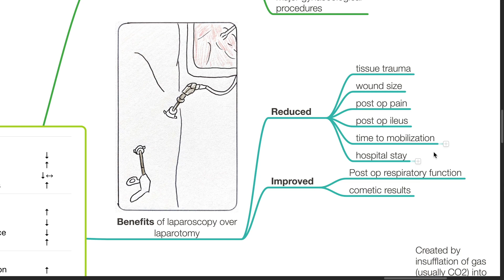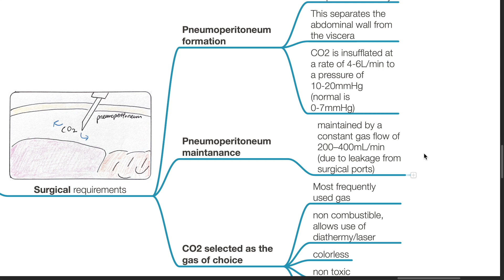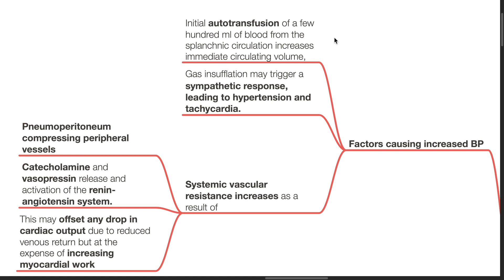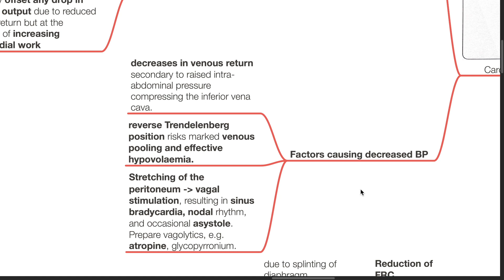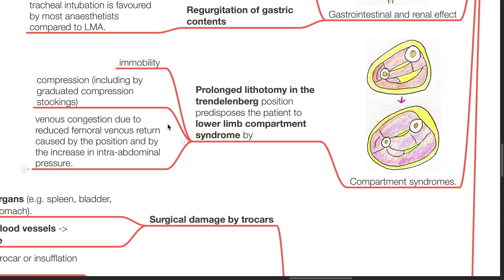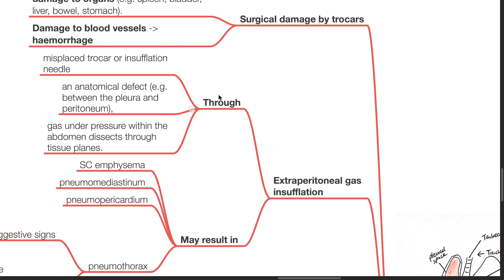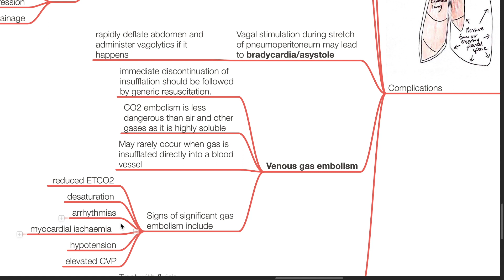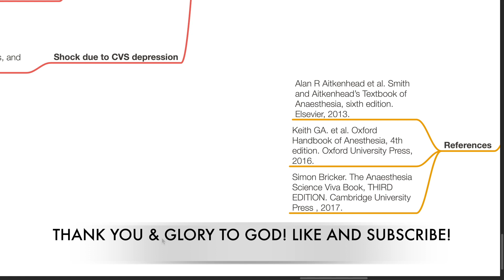PHYSIOLOGIC CHANGES IN LAPAROSCOPIC SURGERY- PHYSIOLOGY SERIES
Part of the Anaesthesiology lectures basic science series, physiology section. Hope it helps!

Further discussion on the above mentioned topic is very much encouraged in the comments section below tqvm.

Corrections: 0:35 'cosmetic'